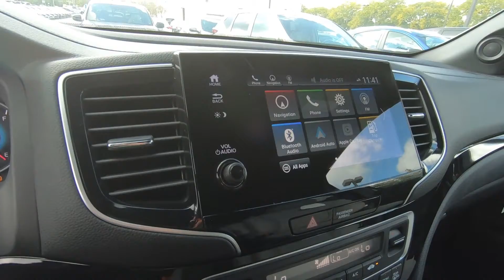2020 Honda Passport Touring AWD - New SUV For Sale - Medina, Ohio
to view this New Obsidian Blue Pearl 2020 Honda Passport Touring AWD for sale located near Medina, Ohio.

Stock#Y200731

3157 Eastpointe Drive
Medina, OH 44256

Description:
2020 Honda Passport Touring AWD
This Honda won't be on the lot long!

This vehicle shines in its off-road ability while forging a new path toward value, efficiency and flexibility! Honda infused the interior with top shelf amenities, such as: heated front and rear seats, a power rear cargo door, and power front seats. Under the hood you'll find a 6 cylinder engine with more than 270 horsepower, and for added security, dynamic Stability Control supplements the drivetrain.

We know that you have high expectations, and we enjoy the challenge of meeting and exceeding them! Please don't hesitate to give us a call.

About Us:
Rick Roush Honda is proud to serve the Medina, Cleveland and Akron area with quality Honda vehicles. With models like the Civic, Accord, Fit, Pilot and Hybrid cars, we have something for every taste and need. Come visit us at 3157 Medina Rd to see our vehicles and take one for a test drive.

If you're looking for a used car in Medina, we can assist you there as well. Visit our inventory page to see our large collection of pre-owned vehicles.

Rick Roush Honda is not just your Medina Honda dealership, we also provide a full line of services dedicated to our Ohio customers. From Honda car repairs performed by expert mechanics, to OEM Honda auto parts, to car loans, Rick Roush Honda is the smart choice for your automotive needs.

Come in and say hi! We're located at 3157 Medina Rd or you can give us a call. You can easily get directions to our Honda dealer from Cleveland.